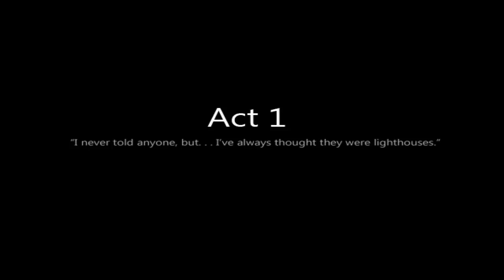Let's Play To the Moon Part 1: Mysterious Motives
The game just started and already there's 1 dead squirrel and a near dead old man